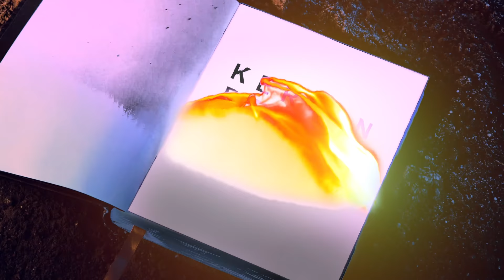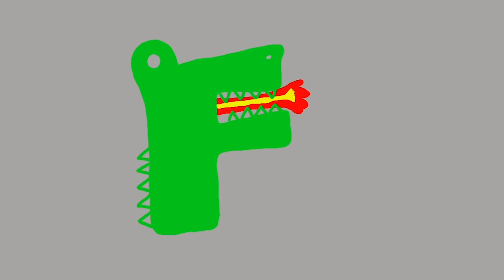KERWIN FROST TALKS TO JERRY LORENZO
On Episode 3 of Season 2 of Kerwin Frost Talks, Kerwin hops on Jerry’s jet for a chat.